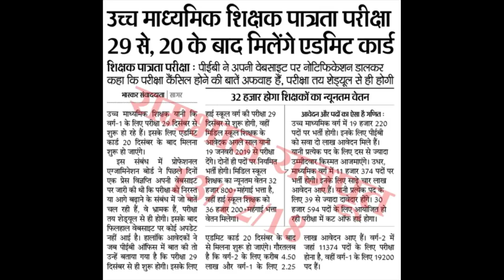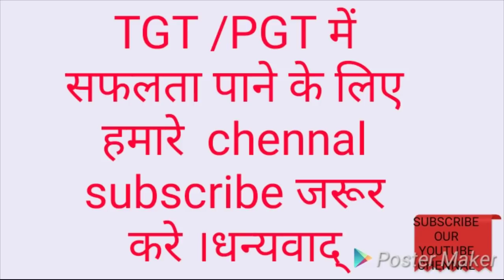MP Varg 1 and Varg 2 exam date and admit card 2018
Hello.
Finally PEB has cleared his exam related confusion.exam going to be held on his fixed plan ...29 December 2018